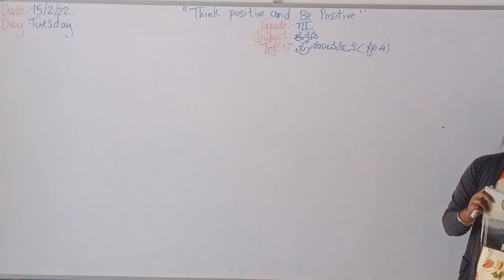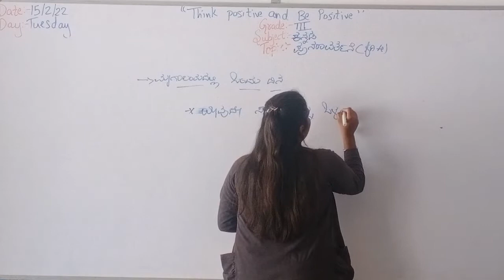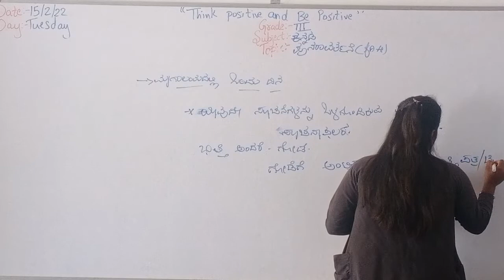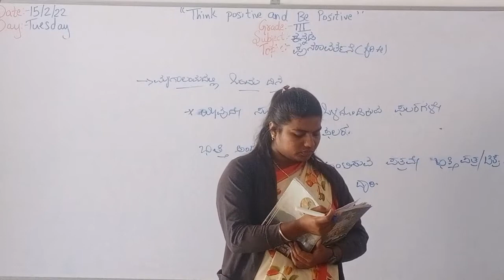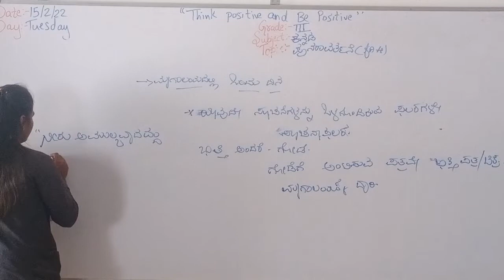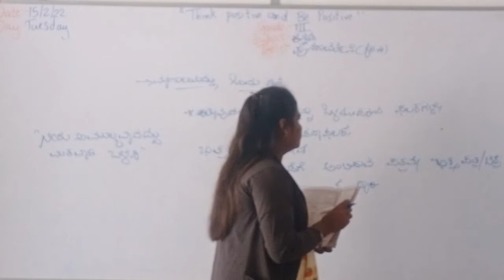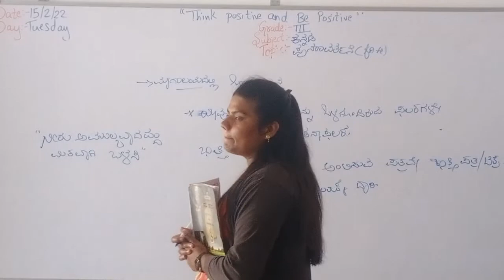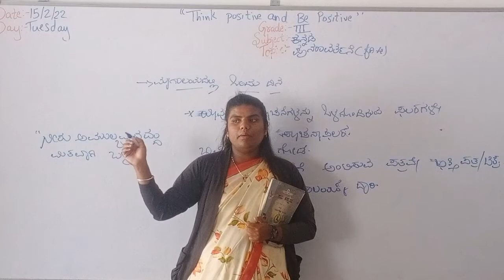Grade-3 kannada (15/02/2022) Tuesday